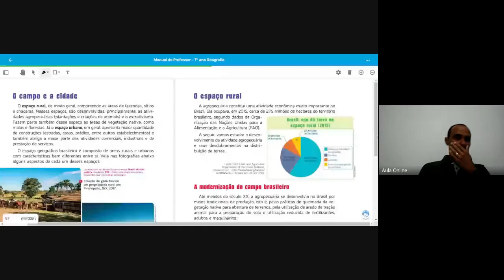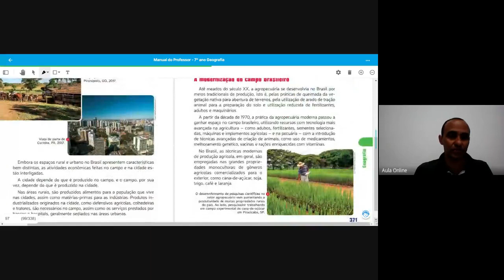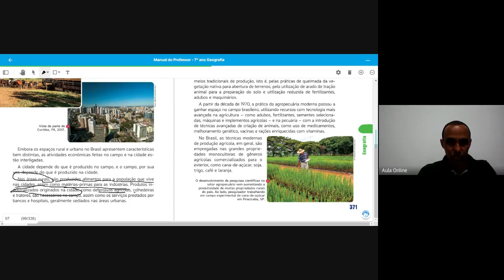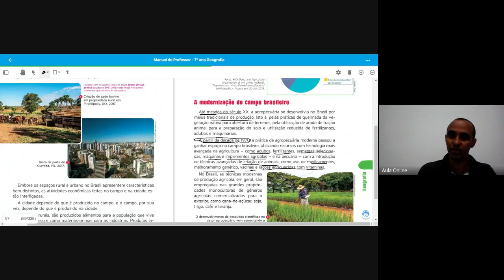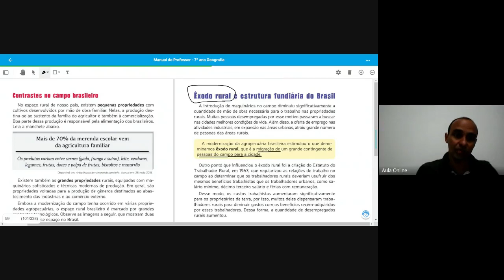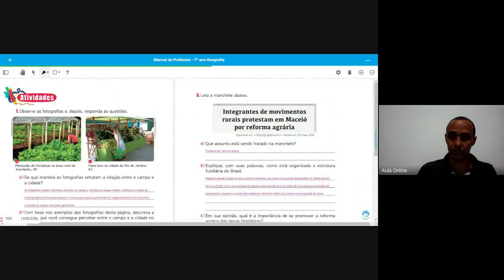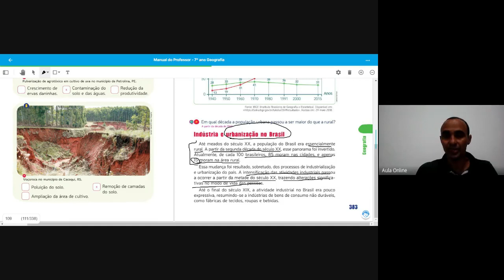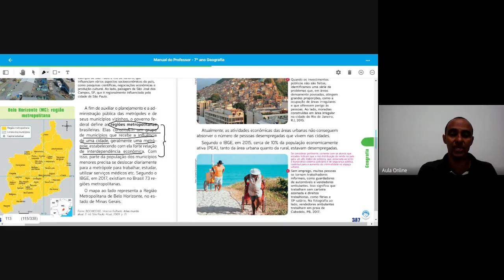Aula 20 Geografia 7º ano